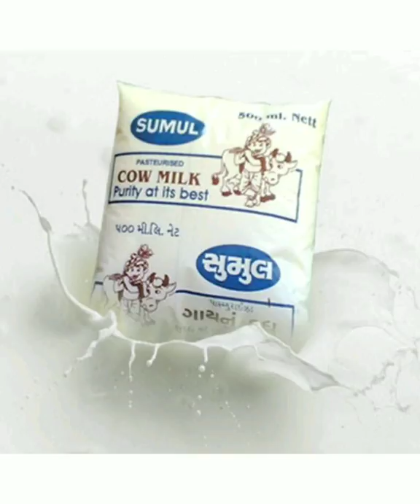No sugar Thandai /Cooler/Healthdrinks@healthnutritionentertainme6326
Without thandai holi celebration is incomplete.This fresh homemade thandai tastes absolutely heavenly.Thandai is the perfect drink to serve on special days and occasions like Holi,Diwali etc.